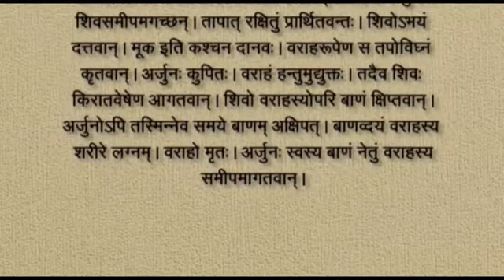शिक्षा परीक्षा--३९ (संस्कृत-माध्यमम्)--किरातार्जुनीय म्--४